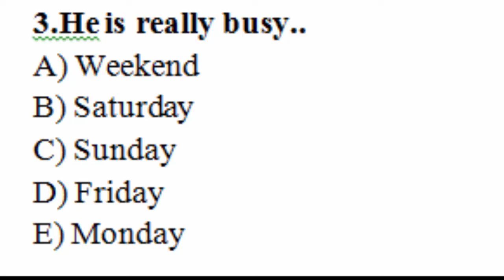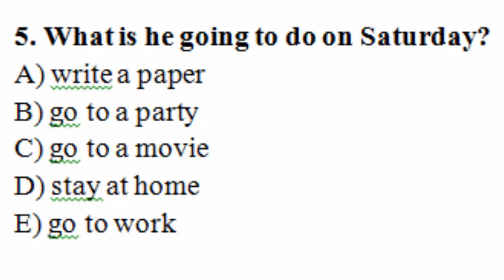İngilis dili dersleri/ Dinleme metni/Listening ders 1